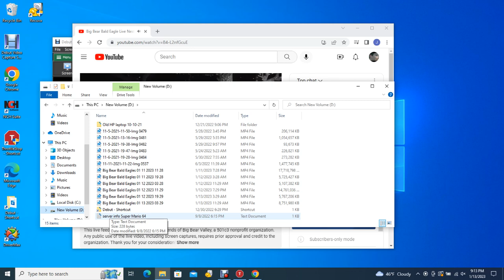Big Bear Bald Eagles 01/13/2023 19:30